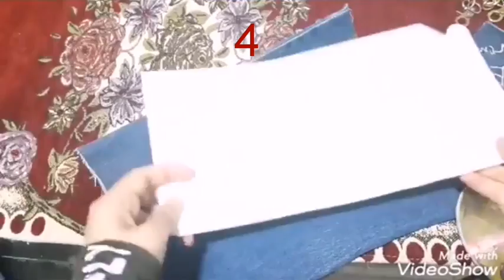من رجل بنطلون جينز قديم هتشوفي7أفكار متخطرش علي بالك ومن غير ماكنه/اعاده تدوير الجينز القديم ج2💯💖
استحاله هترميهم بعد الفيديو ده ادخلى بسرعه شوفي عملت ايه النتيجه رووووووعه
في فيديو اليوم هنشوف أفكار لاستغلال حاجات بنرميها بكل سهوله من إعادة التدوير وبإمكانيات سهله وبسيطه هنخرج بأفكار روعه متخطرش على البال وكلها بأفكار مصريه وحرف ابداعية واستحاله ترميها تاني بعد مشاهدة الفيديو ده هنطلع افكار جديدة من إعادة تدوير اشياء مهمله وهنعمل حرف إبداعيه بسيطه من أشياء لاقيمة لها هنخرج منها ديكورات تركي فعلا تستاهل التجربة هتشوفو ديكورات تركي بيتباع غالي هنعمله ببلاش مش هتتخيلي عملت ايه من حاجات قديمه بنرميها الا بعد مشاهدة الفيديو ده وهنطلع بأفكار روعه من إعادة تدوير المخلفات وافكار واعمال يدوية منزليه وتصلح أيضا مشاريع مربحه اهلابيكم في قناتي 🌹🌹Hams channel 🌹🌹 اشارك معكم افكار واعمال يدوية منزلية وايضا إعادة تدوير الاشياء القديمه المهمله ومخلفات البيت وتحويلها إلى اشياء مفيده جدا وايضا عمل ديكورات عصريه بتكلفة قليله جداا وايضا حرف يدويه وكمان إعادة تدوير الملابس المهمله وايضا ديكورات تركي بأقل تكلفه وكمان افكار لتنظيم المنزل البيت وعمل منظمات روووعه لاتنسو الاشتراك في القناة وتفعيل زر الجرس الي الكل ليصلكم مني كل جديد مني